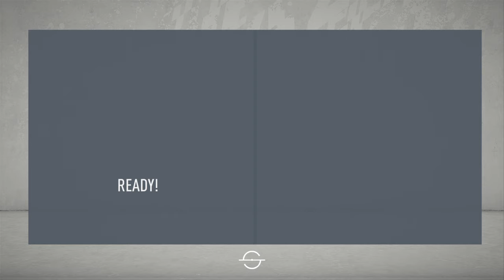Reghecampf se reintoarce la Fcsb!!!!!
Nu uitati de like !